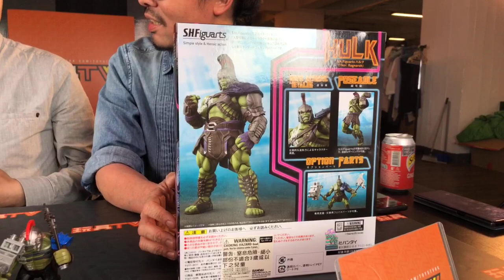TOYSTV S6 EP1 P2「爆玩具」Bandai SHF Thor Ragnarok : Gladiator Hulk Unbox